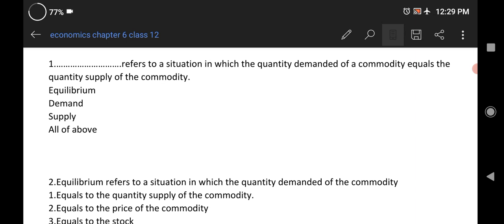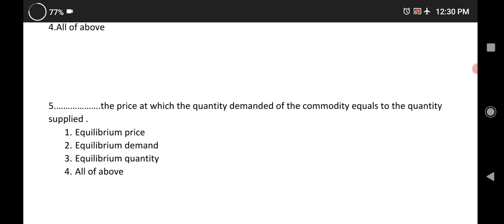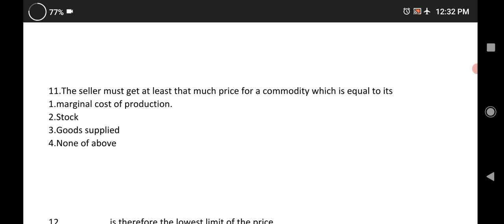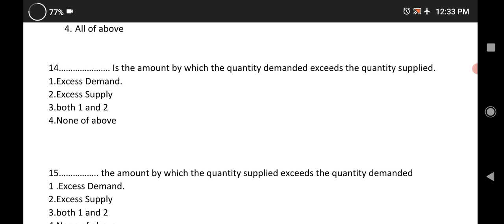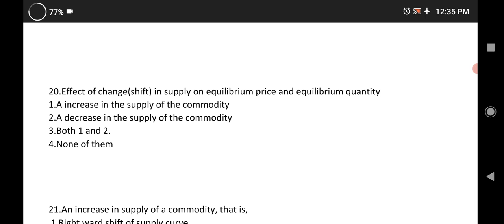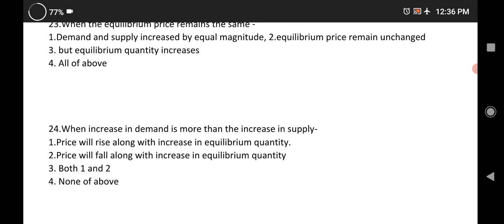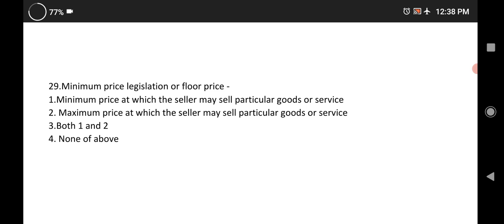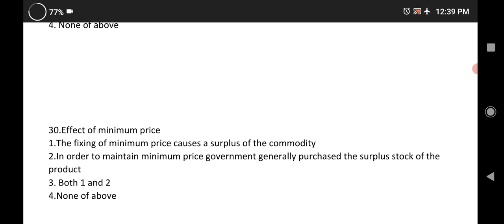Market Mechanism MCQ | Chapter 6 | ISC Economics Class 12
Market Mechanism: Equilibrium and
disequilibrium; Equilibrium price and
effect of changes in demand and supply on
the equilibrium price. Simple applications
of tools of demand and supply.
A basic understanding of the concept of
equilibrium. The effects of changes in
demand and supply - both along the curves
and shift of the curves to be explained.
Basic understanding of Price control,
rationing, Price ceiling and Floor price
with the help of demand and supply curves.